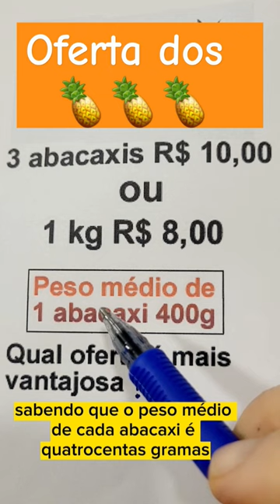Qual a melhor oferta?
Qual oferta é mais vantajosa: comprar três abacaxis por dez reais ou 1 quilograma por oito reais ? Considerando o peso médio de um abacaxi quatrocentos gramas.
Deixe sua resposta nos comentários.

- Matemática nível fundamental , médio 183h